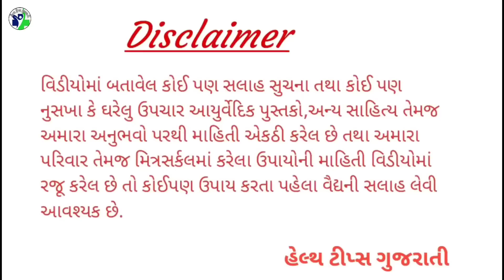જમ્યા પછી એક ચમચી ચાવી જાવ એટલે એસીડીટી જડમૂળમાંથી મટી જશે || acidity ka ilaj || एसिडिटी का इलाज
Chew a spoonful after a meal and the acidity will be cured from the roots  acidity ka ilaj ||  Treatment of acidity
खाना खाने के बाद एक चम्मच चबाएं तो एसिडिटी जड़ से ठीक हो जाएगी  अम्लता का इलाज ||  एसिडिटी का इलाज

◆◆◆ Follow us ◆◆◆